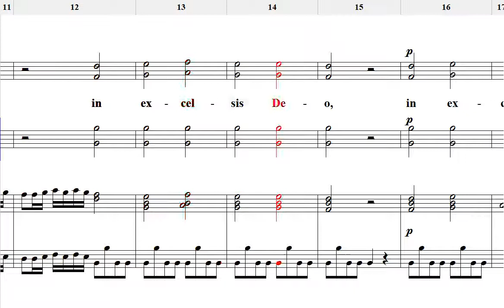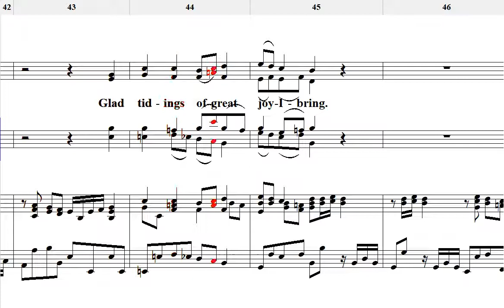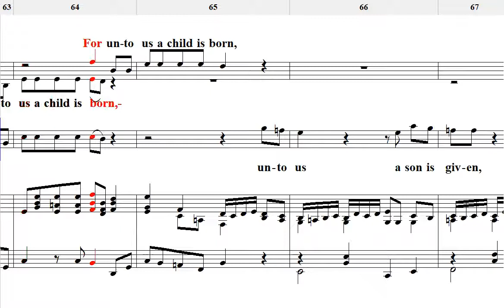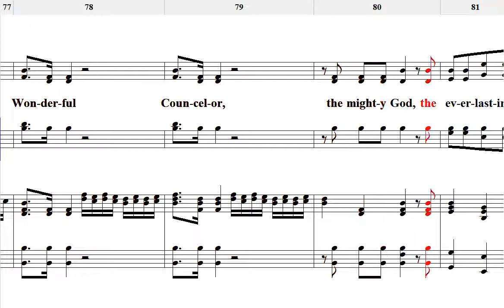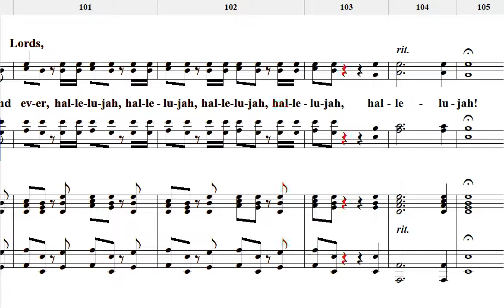A Classic Christmas ... Arr. Douglas E. Wagner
I don't have any rights for this music.